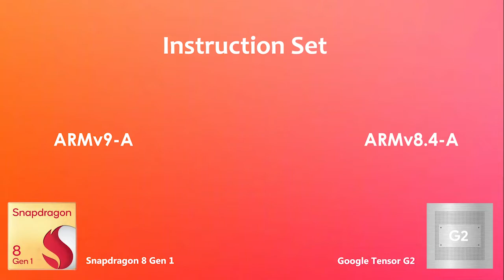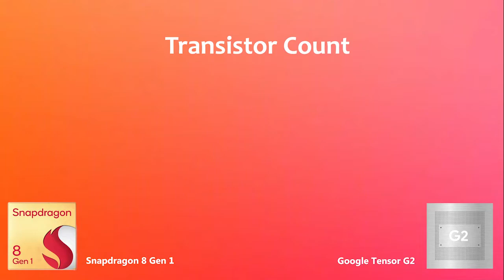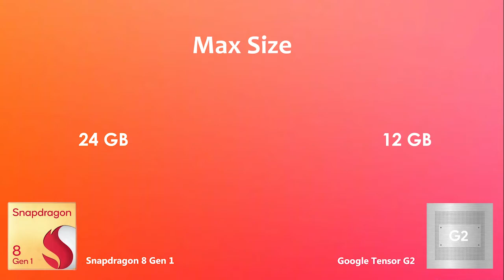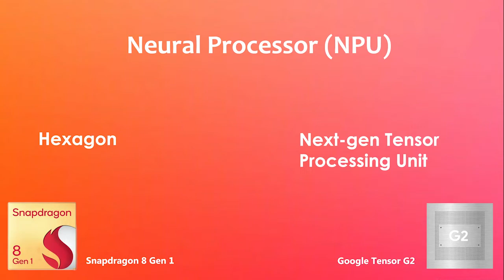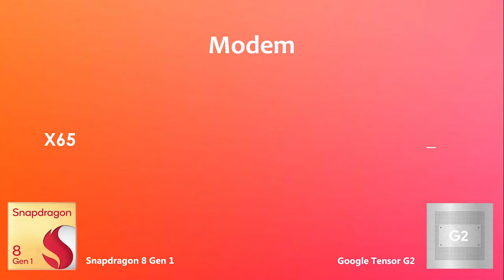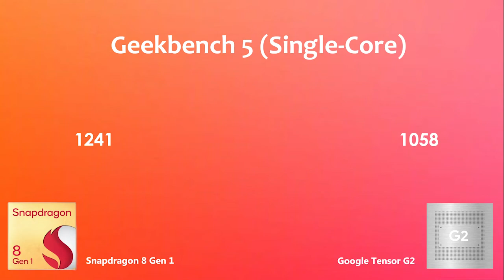Snapdragon 8 Gen 1 Vs Google Tensor G2 | Antutu Benchmark & Specification